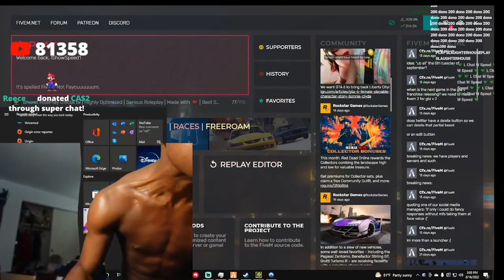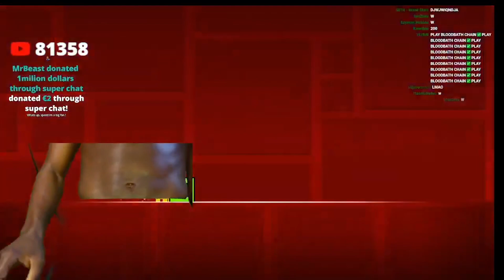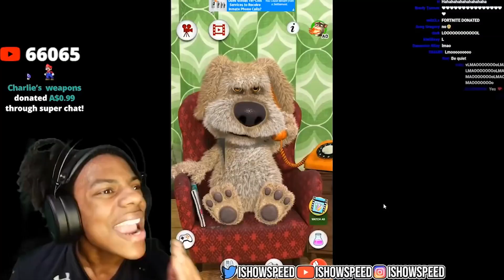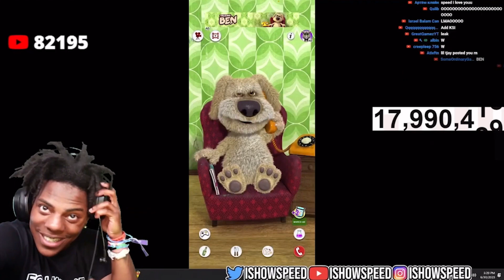iShowSpeed the coolest moments